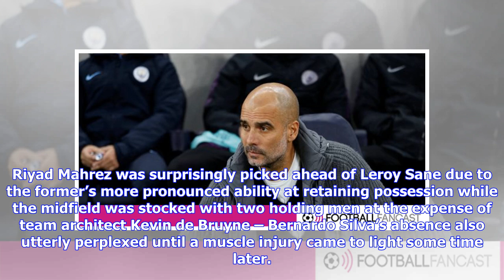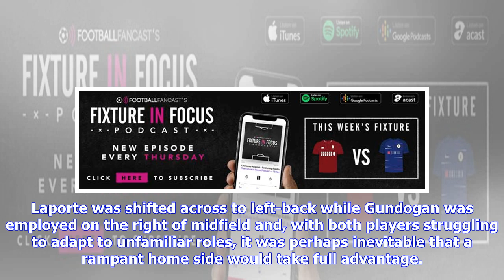VIDEO: Blind-spot: Pep Guardiola leaves Man City fans exasperated as Achilles heel resurfaces - o...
VIDEO: Blind-spot: Pep Guardiola leaves Man City fans exasperated as Achilles heel resurfaces - opinion | FootballFanCast.com

A narrow 1-0 defeat was hardly a disastrous result for Manchester City in Tuesday’s Champions League quarter-final first leg and especially when certain circumstances are factored in. Of their remaining commitments this was feasibly the only one that Pep Guardiola’s men could afford to lose and still go on to complete a remarkable season. Furthermore, not to state the obvious but this was Tottenham Hotspur away, a formidable challenge at the best of times but a test ramped up to significant prop...